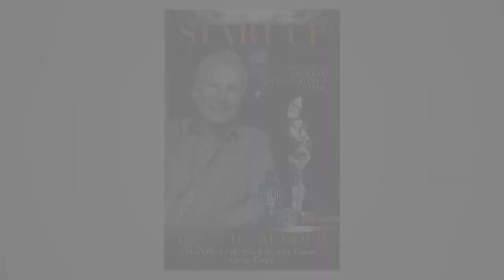David H. Gilmour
REV03